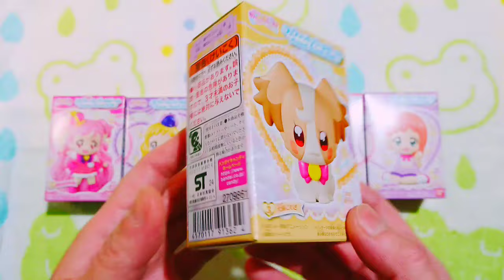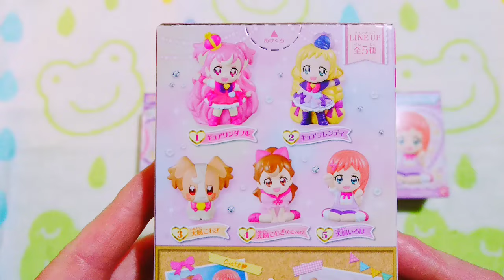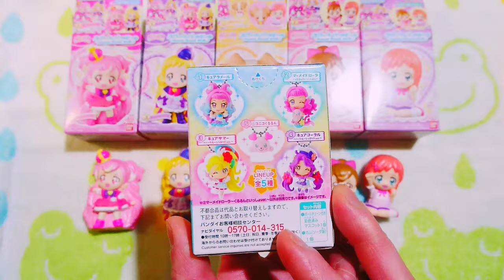【開封】わんだふるぷりきゅあ!スウィートパールドール(全5種)🐶ソフビマスコットのクオリティは⁉️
わんだふるぷりきゅあ!スウィートパールドールの開封と簡単なレビュー✨

0:00 はじめに
0:27 アソート内容
1:13 パッケージ確認
2:26 ラインナップ
2:41 開封
2:57 キュアワンダフル
5:43 キュアフレンディ
7:03 犬飼こむぎ
8:01 犬飼こむぎ(ひとver.)
8:51 犬飼いろは